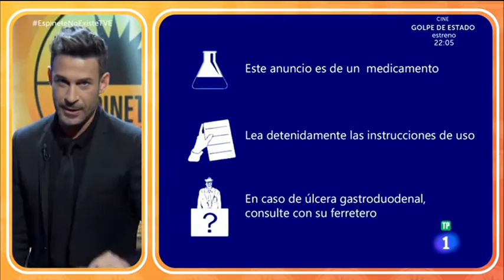Espinete no existe. Programa 4 'La pulsera Rayma'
Este objeto pitaba en todos los arcos de seguridad de los aeropuertos,acababa con cualquier dolor y no era una pistola. Eduardo Aldán presenta la 'pulsera Rayna'.